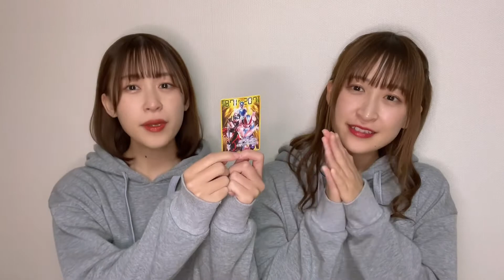【ネタバレ注意】見に行くべき！50年の歴史を映画館で感じてきました😭【ビヨンド・ジェネレーションズ】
みつきです！
先日「仮面ライダービヨンド・ジェネレーションズ」を鑑賞してきました！
笑いあり涙あり！とにかく最高でした😭
これは見に行くべき〜！！

【出演】